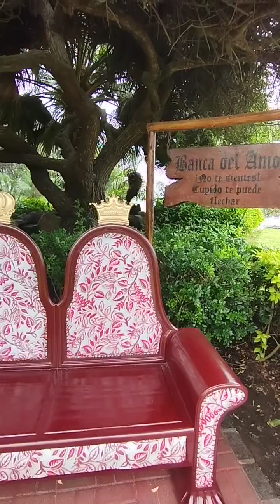Conociendo el Parque de la Felicidad en el distrito de San Borja Sur en Lima, Perú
Fuimos a conocer el Parque de la Felicidad en San Borja, también conocido como el Pentagonito

Es uno de los parques más bonitos de Lima para ir con niños tiene parques y muchas personas van a tomarse fotos por matrimonios, 15 años y se pueden realizar cumpleaños al aire libre. Es un parque ideal para ir con la familia